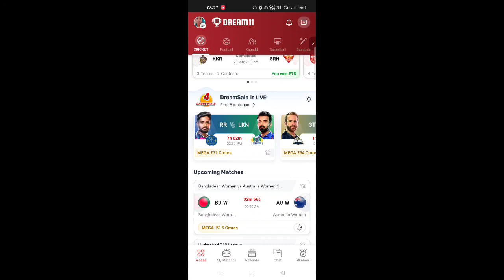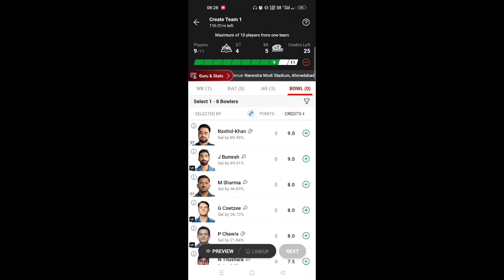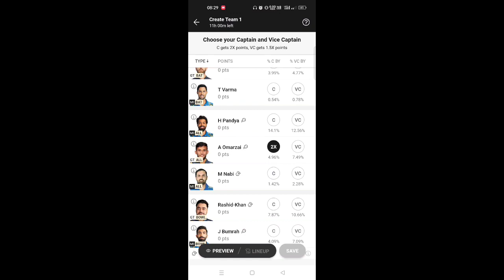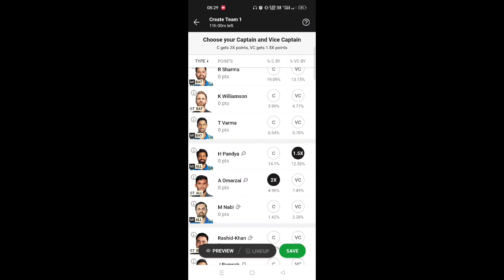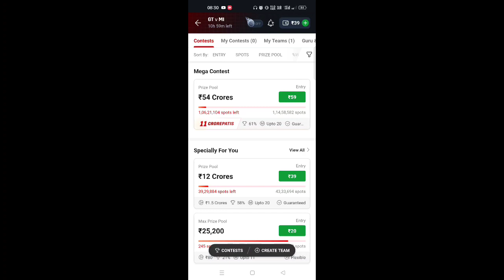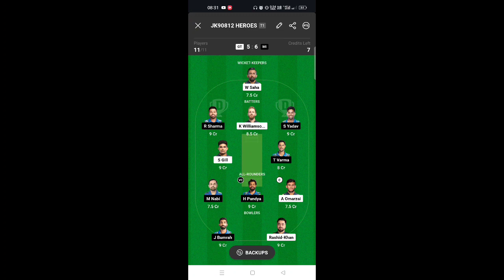MI vs GT DREAM 11 PREDICTION MI vs GT DREAM 11 TEAM आज कौन होगा C या VC